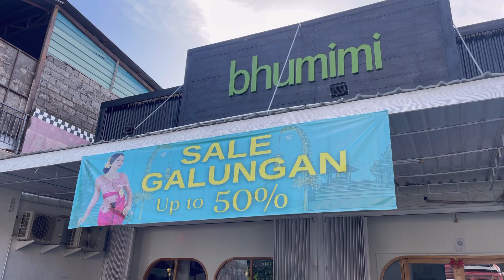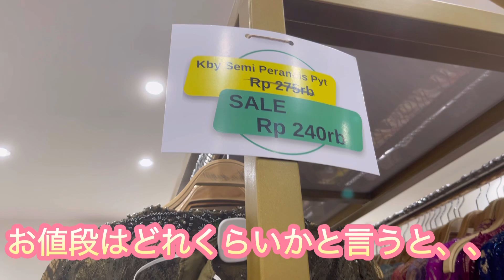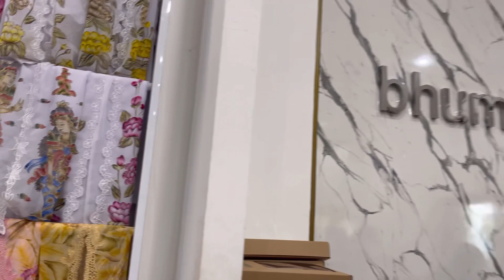【バリ島 ローカル 伝統衣装】オシャレなバリ島生活に！オシャレな伝統衣装クバヤを買いたい❤︎ コーディネートで2時間超え⁈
★☆新しいチャンネル名 / NEW NAME★☆
BALIANAチャンネル / BALIANA GIGANTE

🏝毎週木曜日に更新です🏝

旧【バリでヒカル子チャンネル /
　MULTILINGIRL HIKARUKO🇯🇵🇺🇸🇹🇭🇮🇩】

こんにちはｱ、どん底から
バリ島移住して3周年
ワガママボディな
BALIANAです💋

本日はバリ島の伝統衣装、
クバヤを買いに行きました❤️

お歯黒小説家の
JEWEMIちゃんと
一緒に女子会の様に
クバヤを選んだ
ワイワイ♪VLOGを
お届けしますウ💟

👘本日のバリ島の伝統衣装
　クバヤのBhumimi

この動画にたどり着いてくれた
あなたに、サイコーな毎日と
バリ島情報が届きますように・・❤️

💋自己紹介💋
貯金ゼロでバリ移住&4ヵ国語話す
BALIANAことミコです🇯🇵🇺🇸🇹🇭🇮🇩

私はいくつか人生どん底体験を
”Youtube”と”食べる”ことで
乗り越えてきました😂

今度は私が誰かを励ます側に
回りたいということで、
🏝貯金ゼロでバリ移住して😂
🏝4ヵ国語🇯🇵🇺🇸🇹🇭🇮🇩話しながら
🏝ワガママボディで好き勝手食べて😋
見てくれるあなたに
元気と食欲をシェアする番組です💋

今までインタビューされた動画はこちら

②【バリ島【バリ録】
ジャカルタの大企業で突然のリストラ★
パイロットと結婚後に即離婚★ペットとの死別★

③【バリ録】日本帰国時に愛犬が突然死★バリヒンドゥー教の死生観★
ペットロスの乗り越え方★バリ式海洋散骨セレモニー

元東京🗼モヤモヤOLミコ👩‍💻💦
南国🏝国際結婚💒目指し
👉南国生活10年🇺🇸🇸🇬🇦🇺🇫🇯🇹🇭🇵🇭🇮🇩
👉貯金ゼロでもバリ移住🌴
現在
🏝4ヵ国語🇯🇵🇺🇸🇹🇭🇮🇩
🏝爆食😋ワガママボディ💃
ぜ〜んぶまとめて
🏝バリアナ💜チャンネルで
シェアしますねえ💟

（バリ人のMADEさんが回答しますう）

よかったらチャネル登録いただけると幸が溢れます🎉

では次回の動画でお会いできるのを楽しみにしてます✨